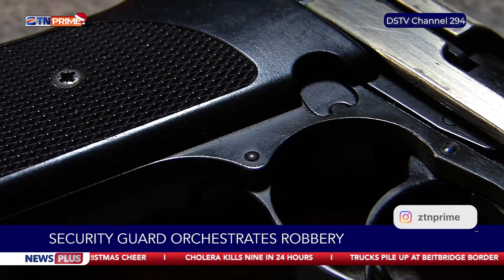Duo defrauds Telecoms firm.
For these and other stories, watch NewsPlus every Monday to Friday on ZTNPrime